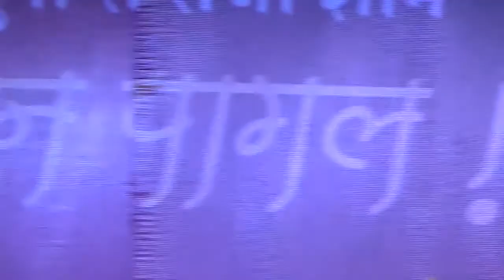Is Rang Badalti Duniya Mein Live - Mohammad Rafi | Shankar Jaikishan | Prassan Rao | Nitesh Shetty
Original Credits

Here is a live performance of one of the most melodious song composed by legendary music director Shankar Jaikishan.

Mohammed Rafi Song from Rajkumar (1964) starring, Shammi Kapoor, Sadhana, Pran, Om Prakash, Rajendranath
Director: K. Shankar, Music Director: Shankar Jaikishan

Live Credits

Show organised by Abhishek Gawde ( Sa, Re, Ga, Ma ), Indore.

Singer - Prassan Rao
Anchor - Sanjay Patel
Musicians
Keyboard - Yogesh Pathak
Lead Guitar- Nitesh Shetty
Bass Guitar - Swapnil Kaushal
Octopad - Gaurav Nagar
Dholak - Ravi Khede
Tabla - Manoj Borliya
Sound- Ram Radios ( Nilesh Sharma )
Video By - Rajendra Kaushik

For Live Shows & Enquiries Call - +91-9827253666